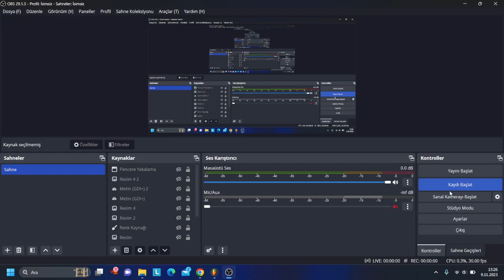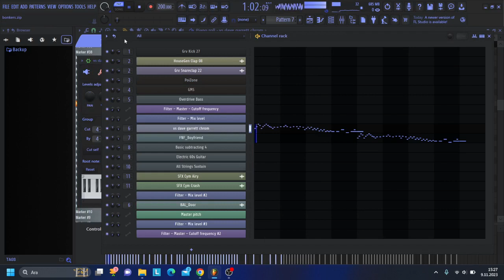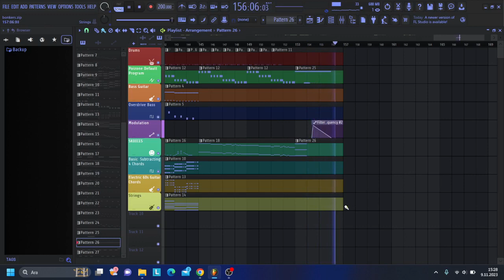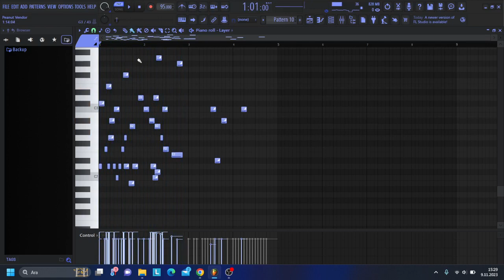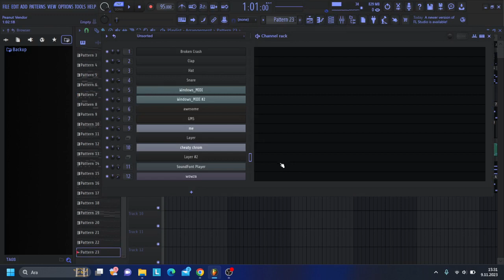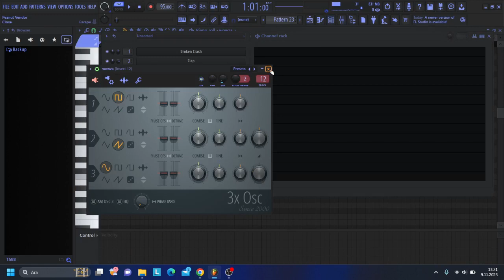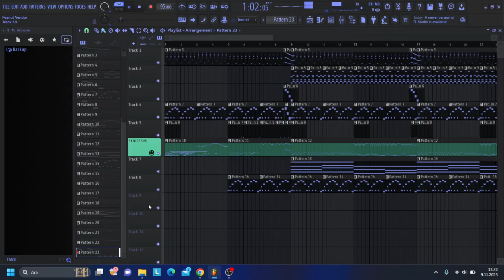(Links in Description) Bonkers And Peanut Vendor FLP Reupload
Note:If The Links Don't Work, Find A Youtube Description Extractor

Songs By Cynda

"don't take any of it down. cynda sucks so don't take any of it down. (not just because of the gapple drama either!qnwnq1!1!1!!1 for those wondering 2!3!;2!5)" - LucyFixWasTakyn